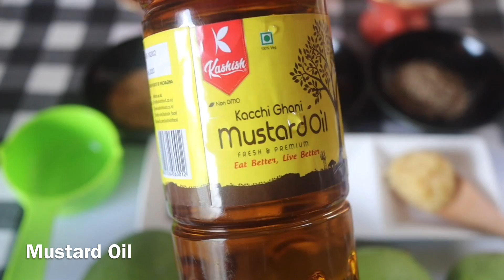Raw Mango Pickle , ENG Sub ( သရက်သီး အစိမ်းသနှပ် လုပ်နည်း )